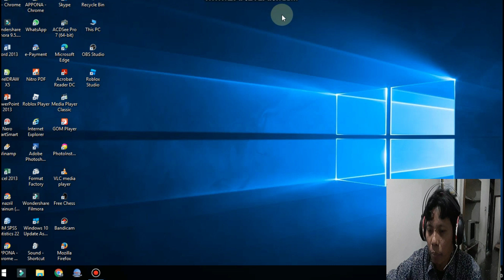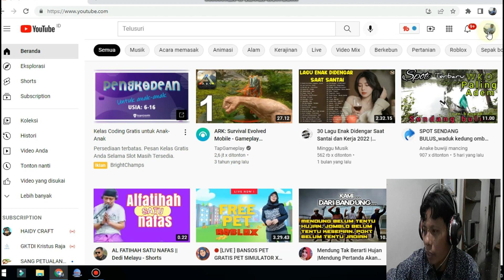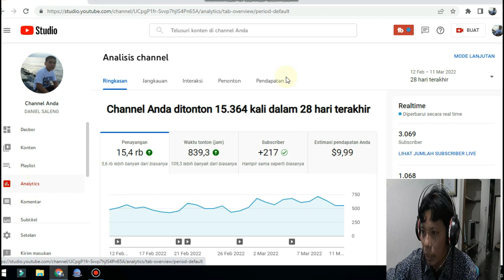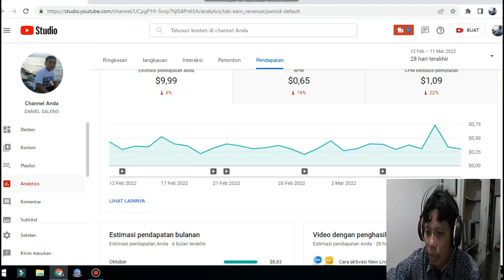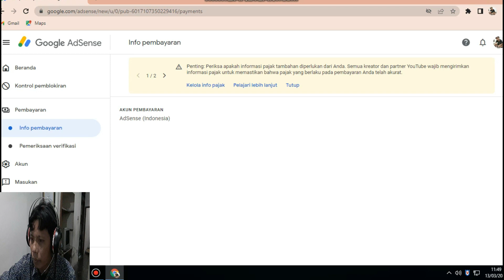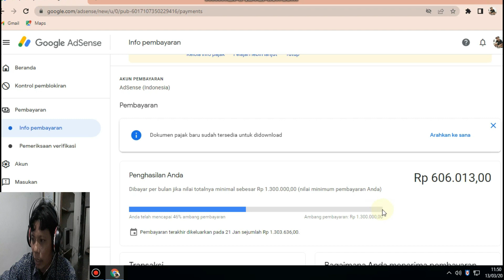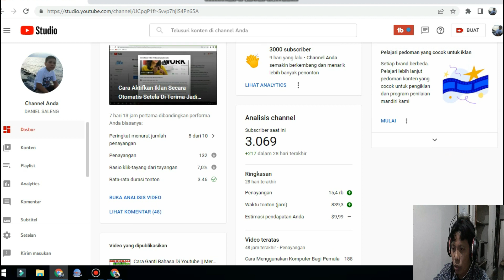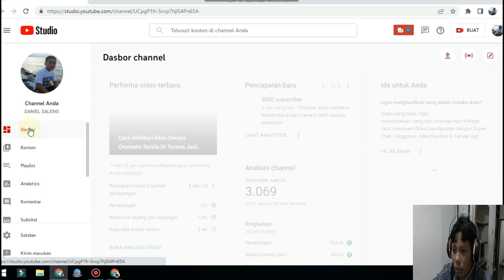CARA MELIHAT PENGHASILAN DI YOUTUBE || CARA CEK 10 DOLAR PERTAMA DI YOUTUBE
CARA MELIHAT PENGHASILAN DI YOUTUBE
penghasilan youtube
cara melihat penghasilan youtube
cara melihat google adsense terbaru
google adsense
gaji youtuber pemula
cara cek penghasilan youtube
cara melihat penghasilan youtube sendiri
gaji youtube
CARA MELIHAT PENGHASILAN
cara melihat gaji youtuber
cara melihat gaji youtube
youtuber pemula
penghasilan youtuber
cara cek 10 dolar pertama
cara cek penghasilan di youtube